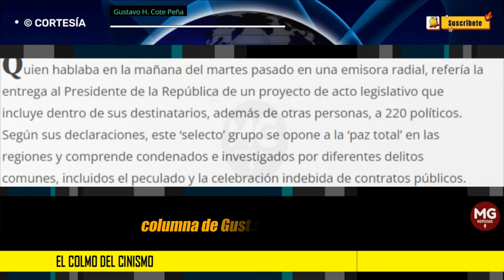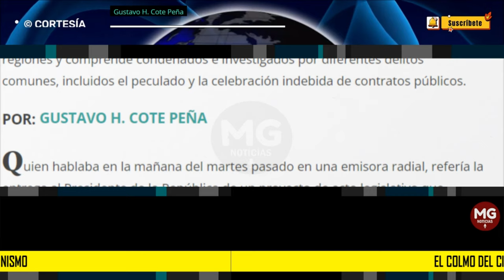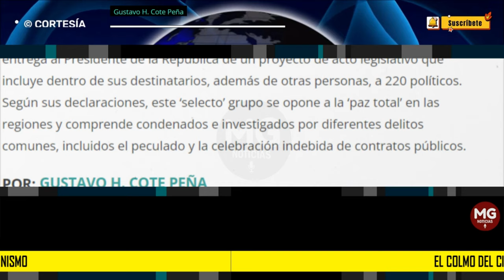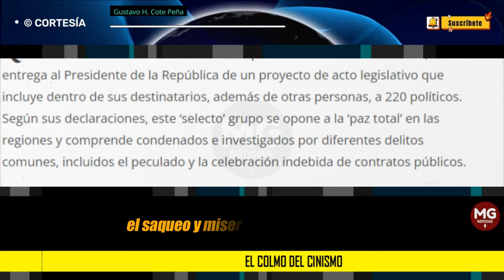EL COLMO DEL CINISMO 🔴 POR: GUSTAVO H. COTE PEÑA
Quien hablaba en la mañana del martes pasado en una emisora radial, refería la entrega al Presidente de la República de un proyecto de acto legislativo que incluye dentro de sus destinatarios, además de otras personas, a 220 políticos. Según sus declaraciones, este ‘selecto’ grupo se opone a la ‘paz total’ en las regiones y comprende condenados e investigados por diferentes delitos comunes, incluidos el peculado y la celebración indebida de contratos públicos.
columna GUSTAVO H COTE PEÑA